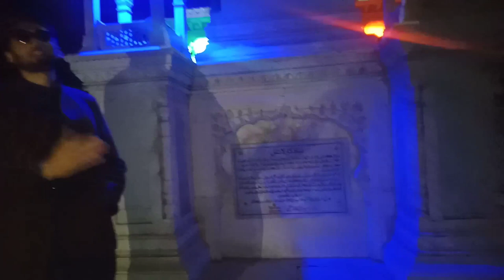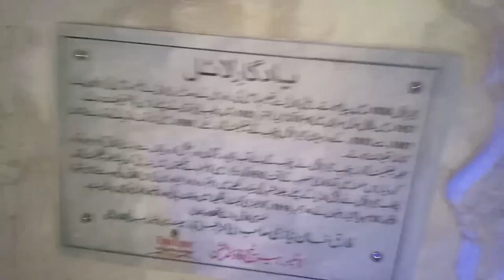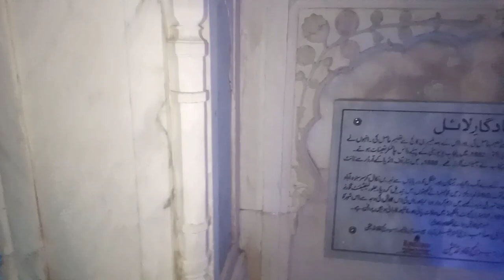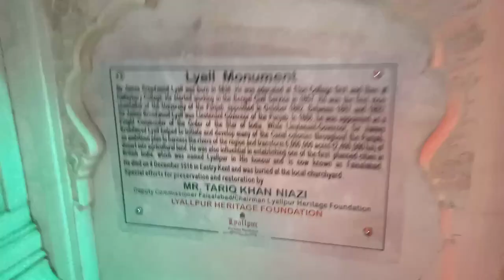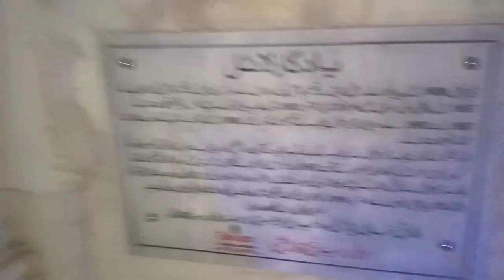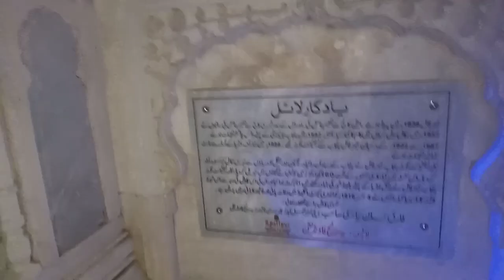History of Sir Lyall (Lyall Pur) and his Services For Faisalabad.